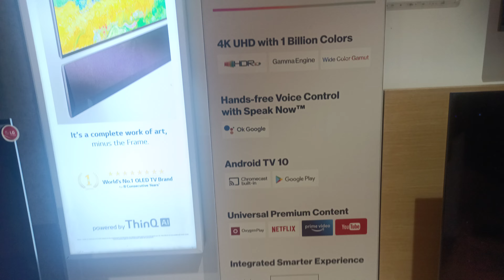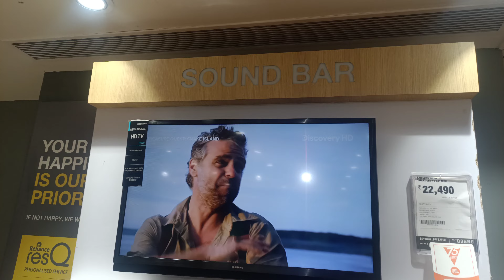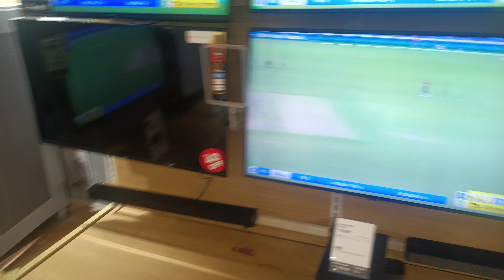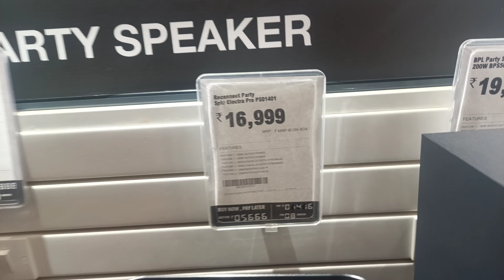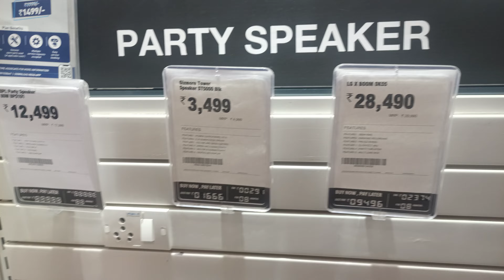Reliance Digital Yelahanka Bengaluru Vlog